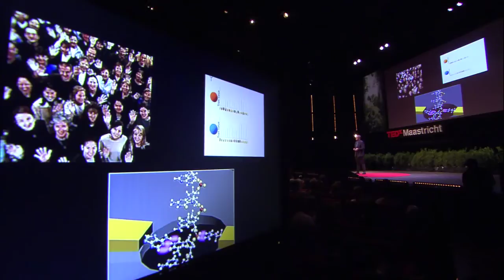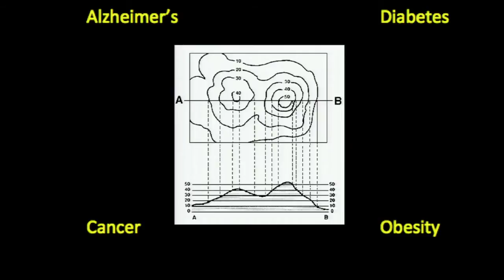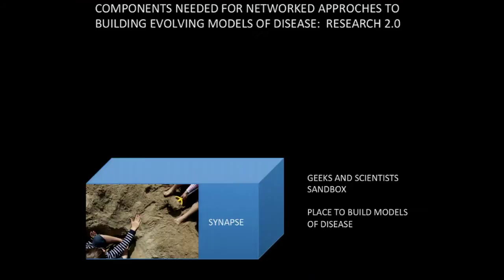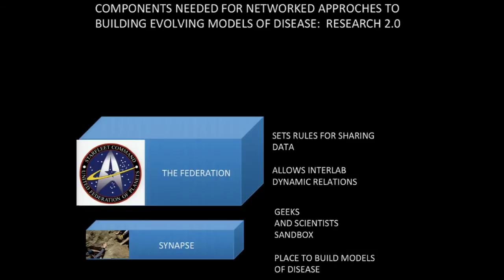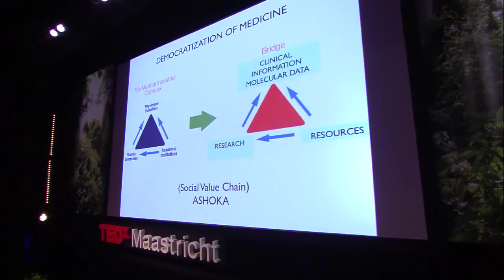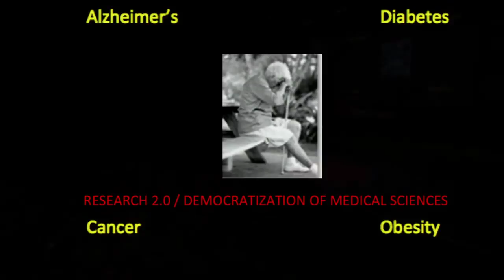TEDxMaastricht Stephen Friend: Break down the information walls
Create a map of our Health
Stephen starts with a Tibet poet that states that there is a moment at the end of each live where you can see back with complete clarity on the meaning of your live. More and more because of numerous sensors, medical records and other data stored we are able to create a map of us and our lives